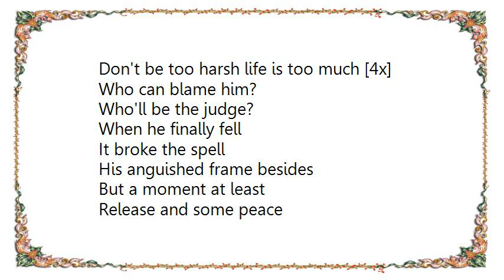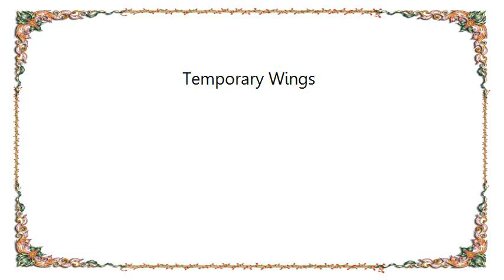Geneva - Temporary Wings Lyrics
[Lyrics Geneva - Temporary Wings]
For a moment at least
He'd found release
His harmony with the air
Temporary wings
As he felt the wind
Rushing through his hair

Who can blame him?
Who'll be the judge?

Don't be too harsh life is too much [4x]

When he finally fell
It broke the spell
His anguished frame besides
But a moment at least
Release and some peace
I hope it remained inside